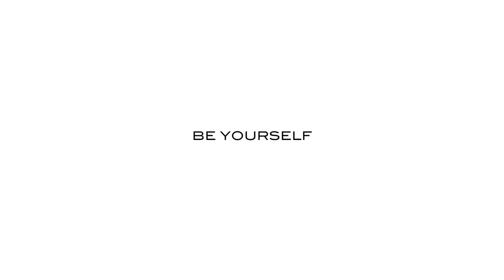Nano Bikini - An Yeong by MATEGEAR Maillots de bain et sous-vêtements sexy pour hommes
- Conçu pour le look sportif

- Fabriqué à partir d'une couche Lycra unique et doux

- Pas de doublure intérieure

- Conçu pour un ajustement serré et confortable

- Taille extrêmement faible et très sexy

- Ne vient pas avec une doublure intérieure de sorte que vous pouvez sentir le tissu juste à côté de votre peau.

- Qualité premium

- Peut être utilisé comme: Maillots de bain/sous-vêtements

Material: 90% Nylon 10% Spandex

Nos modèles sont extrêmement basses et sexy. S'il vous plaît commander au moins une taille de plus de votre coupe régulière et/ou marques occidentales.